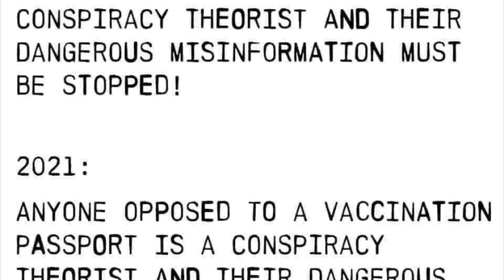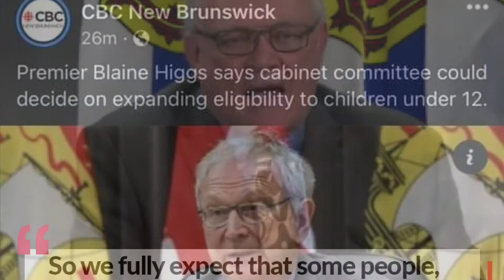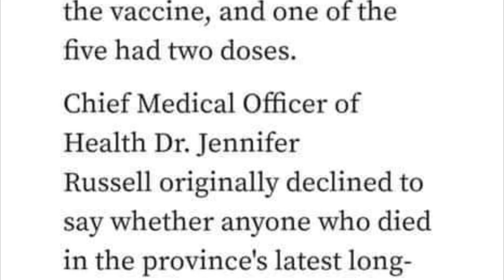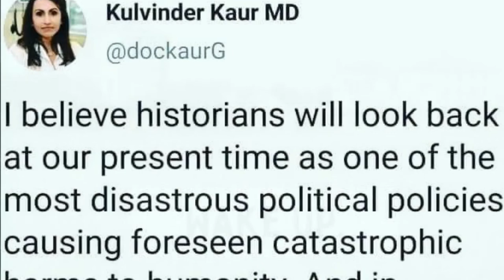Welcome to the Reset (Canadian Lockdown Song)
2021 Version
New Brunswick

Canada

This is original music.